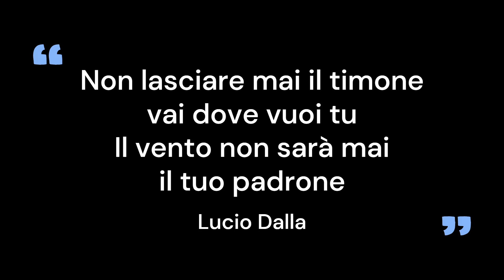Rock Bazar Band - Telefonami tra vent'anni - Lucio Dalla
Il nostro piccolissimo e umile omaggio all'immenso Lucio Dalla @LucioDallaOfficial nell'anno in cui sarebbe caduto il suo ottantesimo compleanno.
Cercando di carpirne prima di tutto lo spirito, mostrando la prima volta in abbiamo provato il brano in un clima conviviale e la successiva in cui l'abbiamo proposto in piazza dell'Unità d'Italia (Ravenna), per strada, luogo che il Maestro ha sempre trovato affine al suo modo di essere.
La registrazione del brano 'Telefonami tra vent'anni' è stata effettuata tra Sasso Marconi e piazza Unità d'Italia a Ravenna dove è stata interpretata come brano di chiusura in data 6/01/2023
Rock Bazar Band sono:
Elena Iotti (Voce)
Manuel Bedetti (Voce e Keytar)
Matteo Breviglieri (Basso)
Nicolò Torluccio (Batteria e Cajon)
Piero Amici (Chitarra)
Francesco Torluccio (Chitarra)